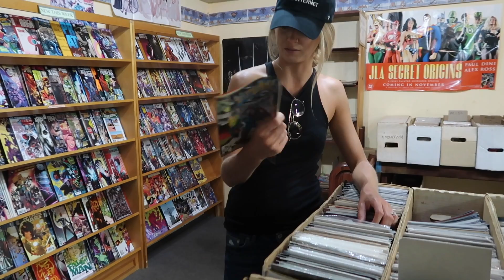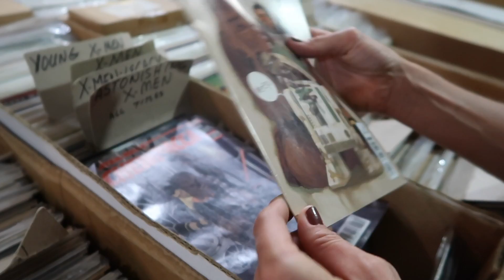LETS TALK ABOUT IT!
help support the vlogs and keep them going! - you get free stuff too! CTFxC Day 2,961 on 6.9.17